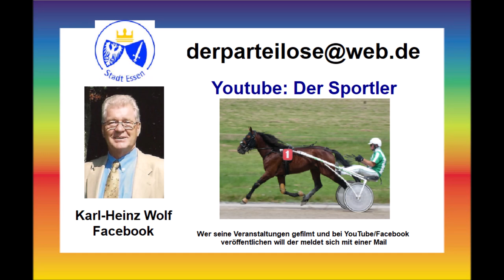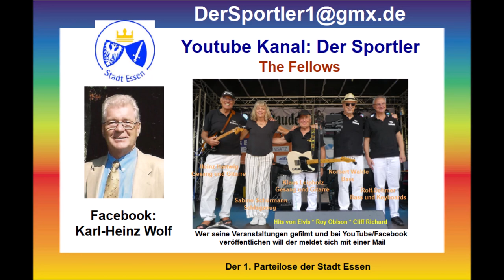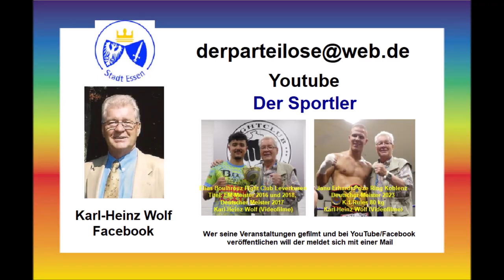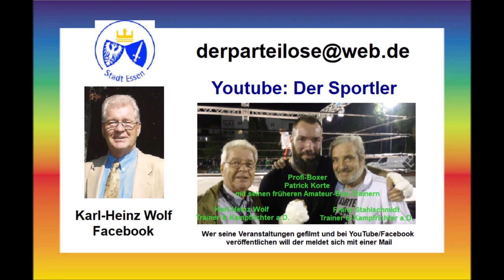Veranstaltungen ab dem 14.09.2023 bis zum 27.01.2024 * Boxen und mehr